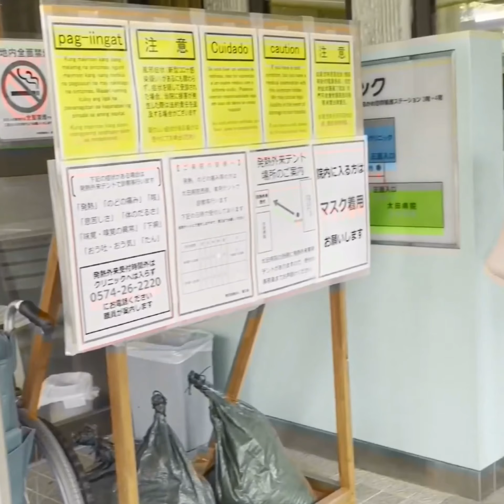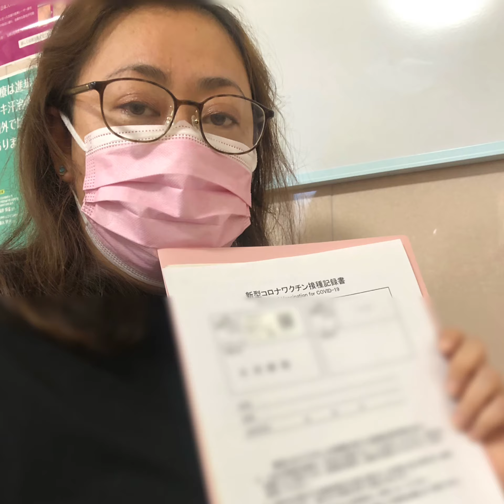Como foi minha vacinação contra o Covid 19 no Japão - Pfizer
Fui vacinada na primeira dose da Pfizer vacina contra o coronavírus no Japão, como fascinante da equipe da saúde os procedimentos serão um pouco diferente para pessoas de outras faixas etárias e profissões. Deixo o link com as informações que foram passadas para mim após a vacinação.